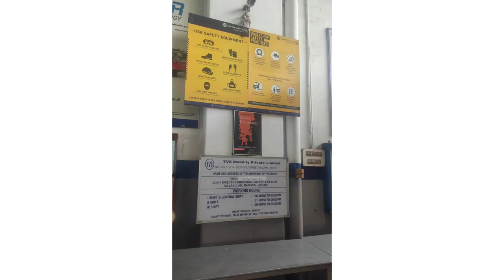ASBM MBA : Professional Skill Development Documentary by Naga Lakshmi & N. Bowjana II MBA